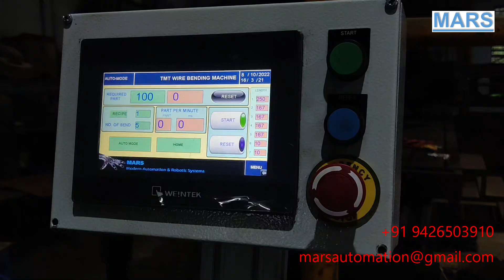Double Wire High Speed TMT Rebar Bending Machine - 8mm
MARS make Double Wire High Speed TMT Rebar Bending Machine for 8mm Wire can make 26 rings per minutes. This is used for high productivity.